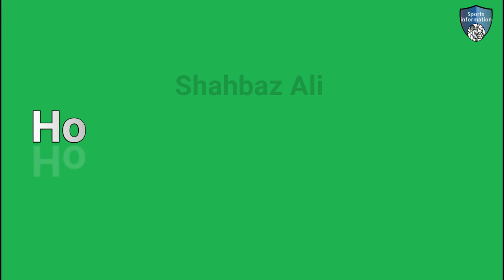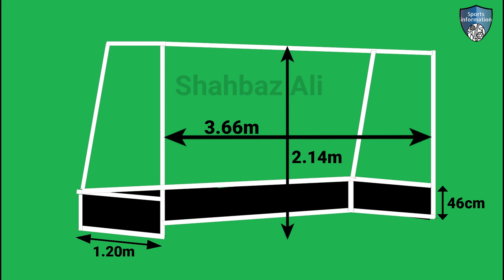hockey goal post measurement | hockey goal post height | hockey goal post size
in this video i will explain about hockey goal post measurement. This video created for people to get hockey goal post measurement information.

Topic:
1: hockey goal post size
2: hockey goal post
3: hockey goal post height
4: hockey goal post dimensions
5: hockey goal post size in meter